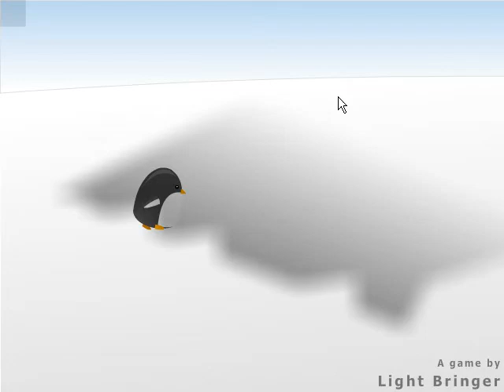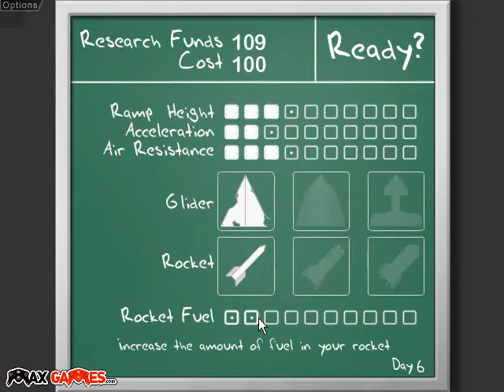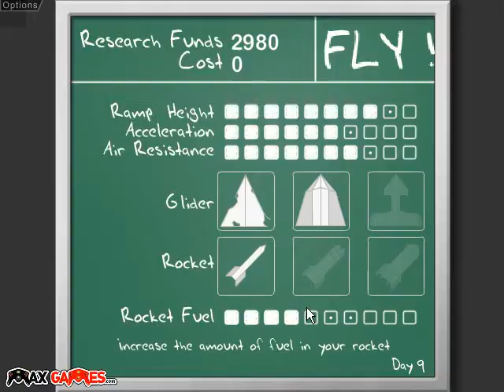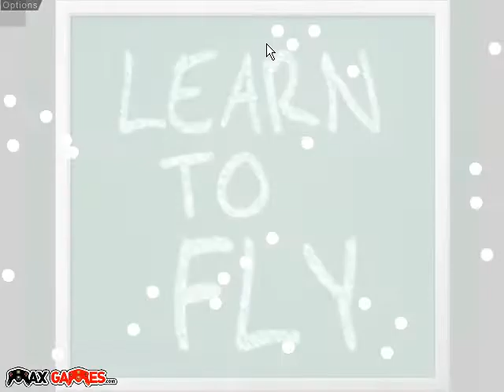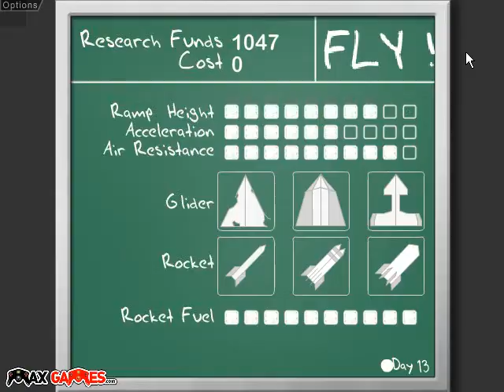Clash Royale Firecracker is kinda hot ngl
sequel to "Minecraft Allay is kinda hot ngl"